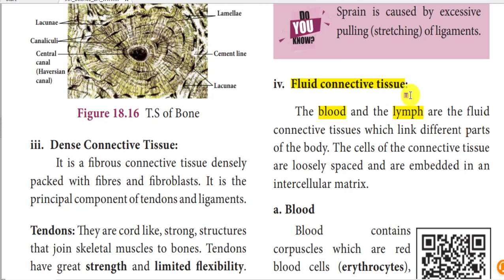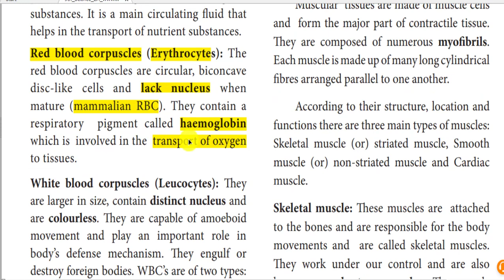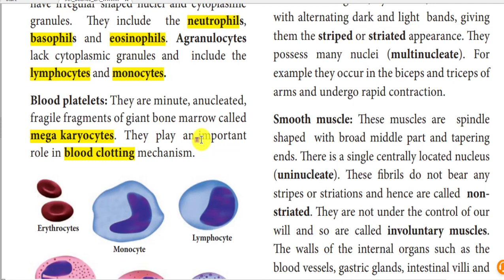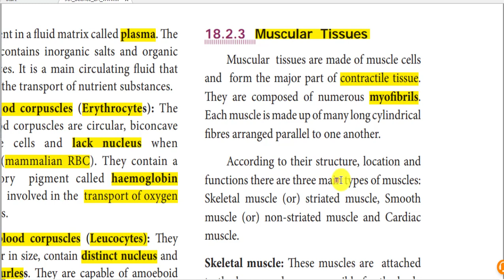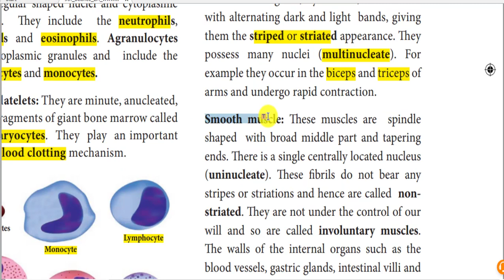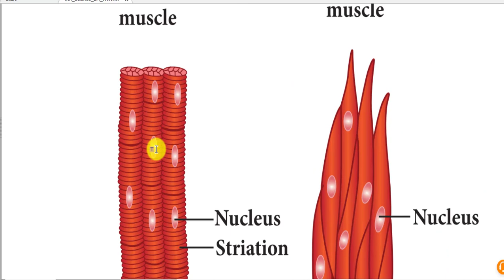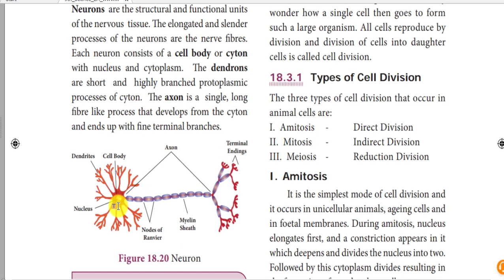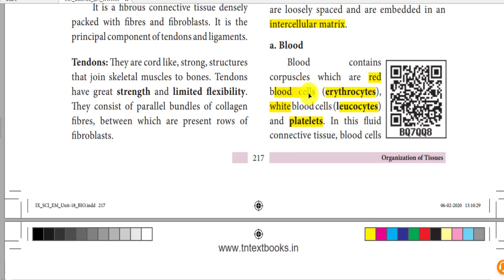9 Science - Organisation of Tissues - Animal Tissue - Fluid tissues - Explanation English & Tamil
9 Science - Organisation of Tissues - Animal Tissue - Fluid tissues - Explanation  English & Tamil

Sturcture of Blood with its components and fuction
Sturucture of Neuron